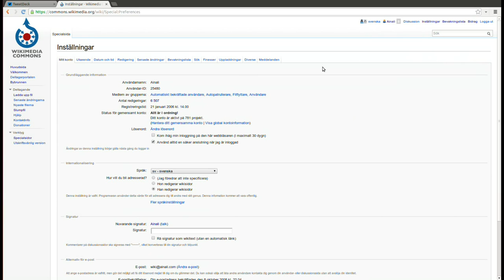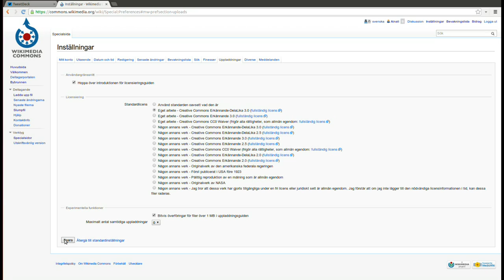Hur du kan ladda upp 500 MB stora filer till Wikimedia Commons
Grundinställningarna är så att det bara går att ladda upp 100 MB stora filer på COmmoons. Med detta trick kan du ladda upp filer som är 500 MB stora. Som alltid är antalet filer (teoretiskt sett) obegränsat.